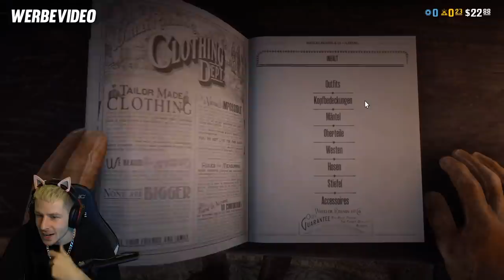GTA, aber mit COWBOYS und TRYMACS (Nach dieser Aufnahme hasse ich ihn!) - Red Dead Online Roleplay!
Danke an Stadia für diese neue Erfahrung, Spiele einfach Online spielen zu können OHNE sie auf dem Computer zu Installieren! Egal wo, egal wie, immer flexibel Spielen.